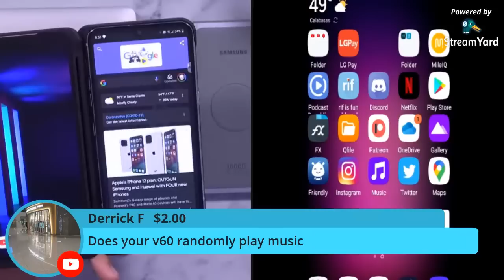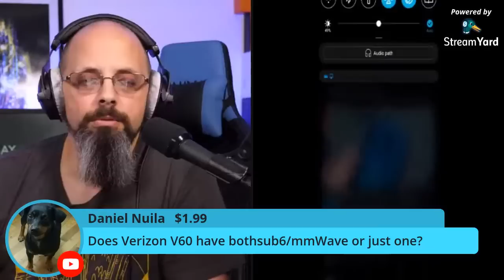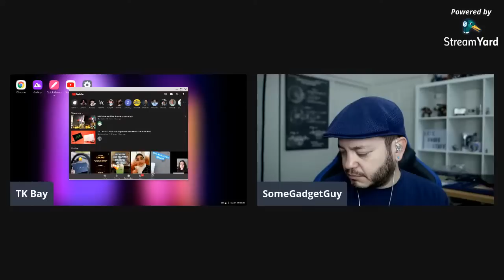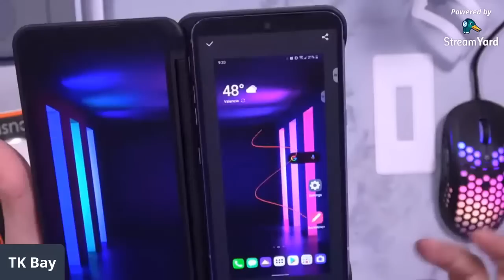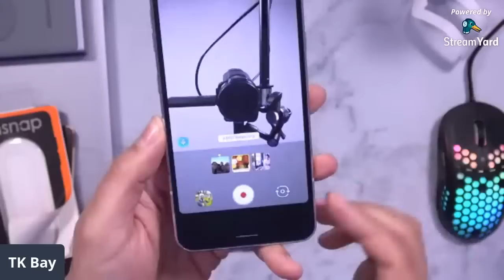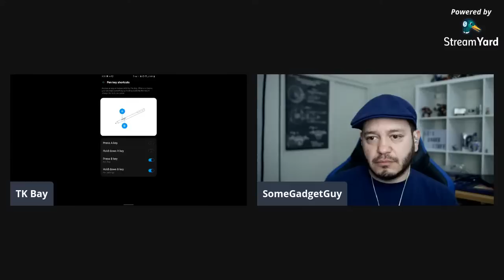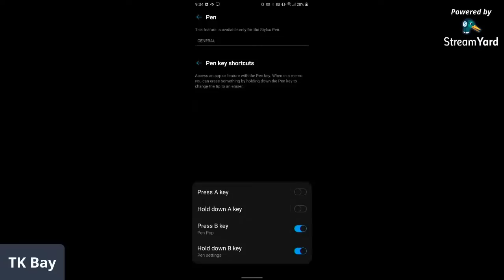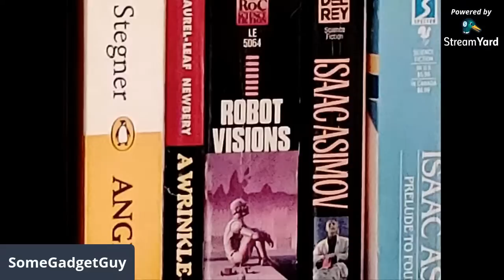Saturday Mornings With Tech (EP 11) Talking LG V60 24 Hour Impressions (With Juan Carlos Bagnell)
Juan and I had an opportunity to chat about the LG V60 ThinQ 5G been treating us.  Let see out Almost 48 hours impressions.

Audio Podcast : coming soon

B&H Dealzone:

Amazon Daily Deals:

tkbay somegadgetguy juanbagnell @JuanBagnell @lg lgv60 lg android 10 tk bay some gadget guy team nexdock juan carlos bagnell